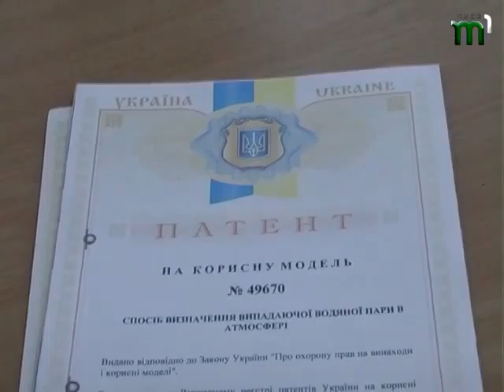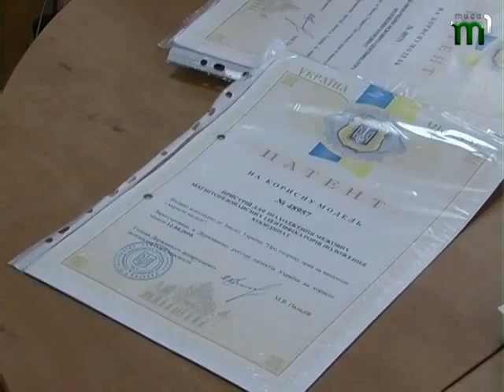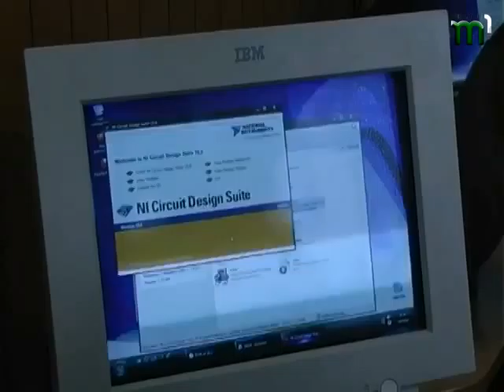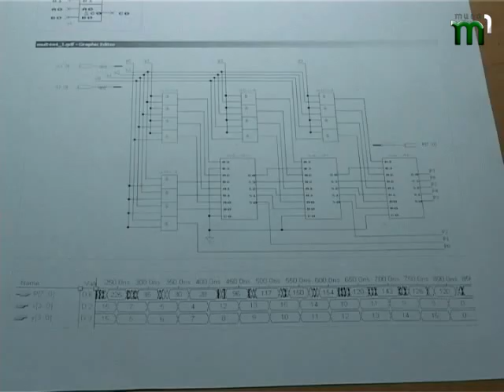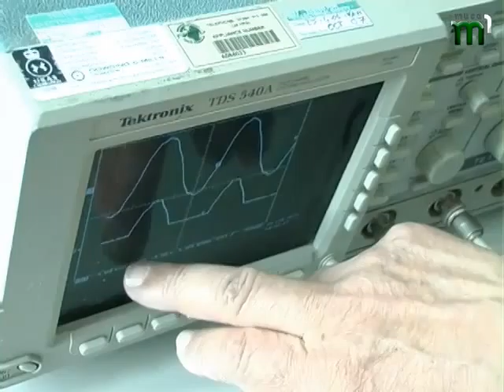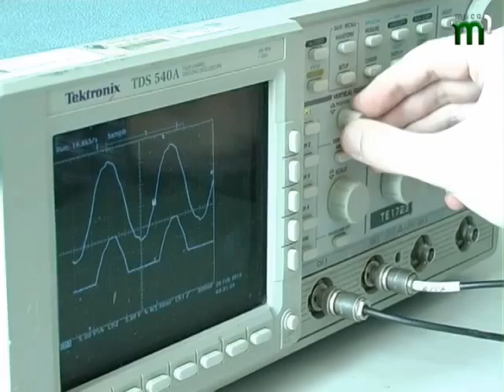Спецреп Робота з молодими винахідниками